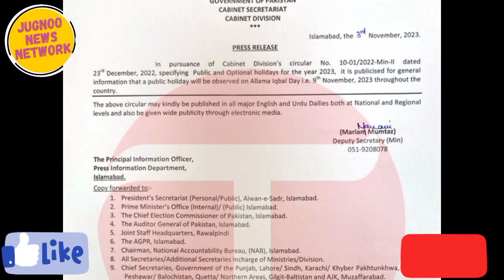9 November Holiday of Ministry of Finance Employees Cancelled | JuGnOo NeWs NeTwOrK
9 November Holiday of Ministry of Finance Employees Cancelled

Ministry of Finance Negotiations with IMF

وزارت خزانہ کے ملازمین کی 9 نومبر کی چھٹی منسوخ

وزارت خزانہ کے آئی ایم ایف کے ساتھ مزاکرات

info lab tv
employees tv
latest news
employees news
public holidays 2023
latest news for govt employees
public holiday
iqbal day holiday
9 november holiday 2023
9 nov holiday
public holiday tomorrow
9 nov public holiday notification
9 november holiday news
government holiday news
politics news
pakistan news
Federal Govt
ary news updates
Pakistan economy
Pakistani current events
November 9 celebration
Govt Big Announcement
Public Holiday Across The Country
Federal Govt Big Announcement
Public Holiday in Country
holiday on iqbal day
iqbal day public holiday notification
bol news
tomorrow public holiday news
govt announces public holiday on nov 9
News Headlines
Capital TV

pakistan’s negotiations with imf
negotiations with imf
pakistan and imf negotiations
finance ministry
pakistan and imf negotiations fail
negotiations
finance minister
pakistan and imf negotiation
imf negotiations
talks / negotiations
pak imf negotiations
negotiations between eu and greece
finance minister update
finance minister news
russia: imf loan negotiations suspended
cooperation with imf
economy of pakistan